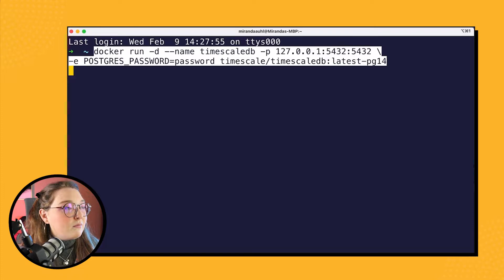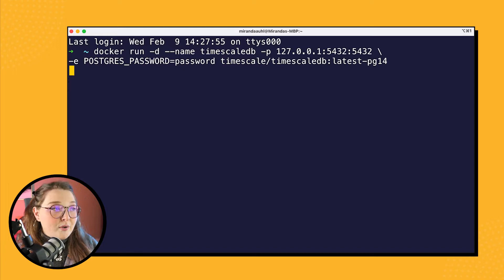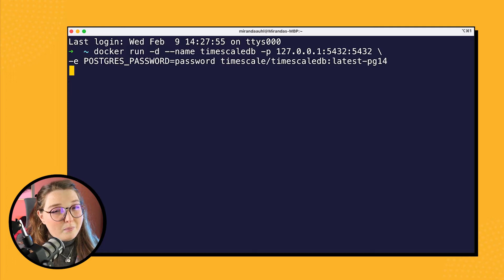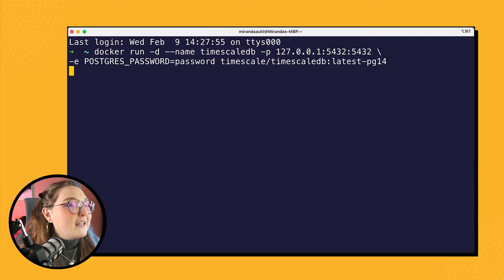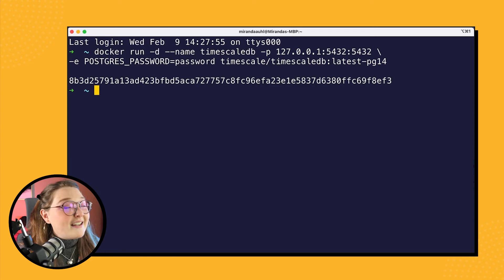Installing and Launching Your First Instance: Containers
Learn how to spin up a TimescaleDB instance within a Docker container. We use the official TimescaleDB docker image for this video, but you can check out the other images provided below (under  🛠 𝗥𝗲𝗹𝗲𝘃𝗮𝗻𝘁 𝗥𝗲𝘀𝗼𝘂𝗿𝗰𝗲𝘀). For this exercise, you will need to have Docker installed.

📚 𝗖𝗵𝗮𝗽𝘁𝗲𝗿𝘀:
⏱ 0:00 ⇒ Introduction
⏱ 0:37 ⇒ Make sure Docker is installed
⏱ 1:22 ⇒ Break down Docker code to create Timescale instance
⏱ 4:12 ⇒ Run Docker code
⏱ 5:09 ⇒ Outro

🐯 𝗔𝗯𝗼𝘂𝘁 𝗧𝗶𝗺𝗲𝘀𝗰𝗮𝗹𝗲
Timescale is the company behind TimescaleDB, the relational database for time-series. With time-series data, developers can understand what is happening right now, how that is changing, and why that is changing. The best way to get TimescaleDB is Timescale Cloud.

Timescale is a remote-first company with a global workforce and is currently hiring in all departments